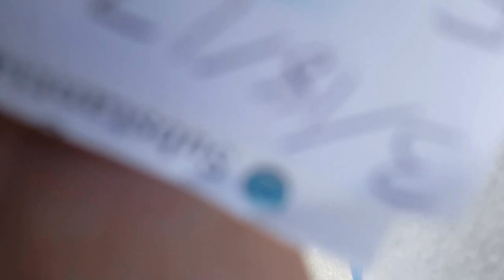VENTA Y COMPRA DE CASAS REMATES DE BANCOS,FINANCIADAS